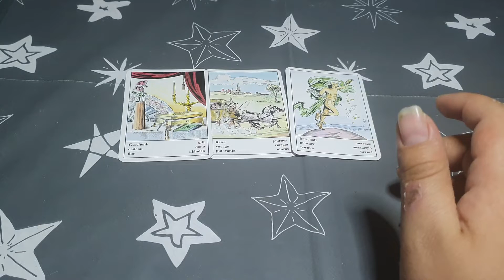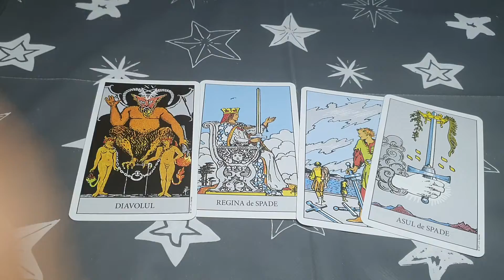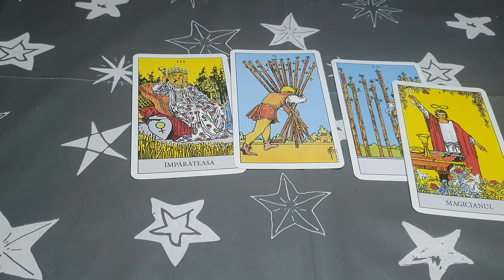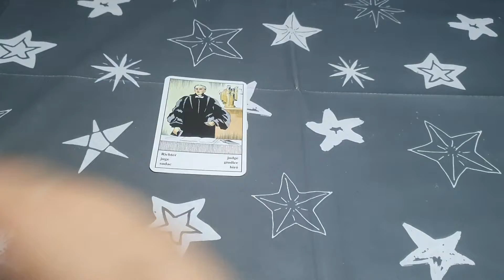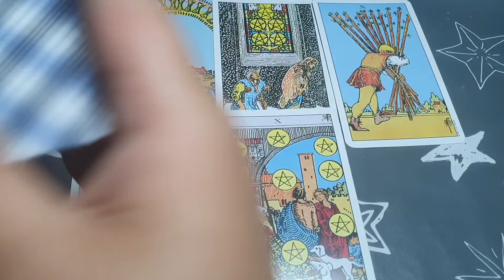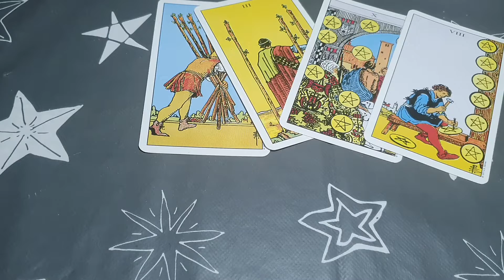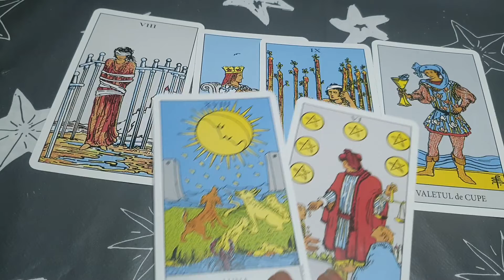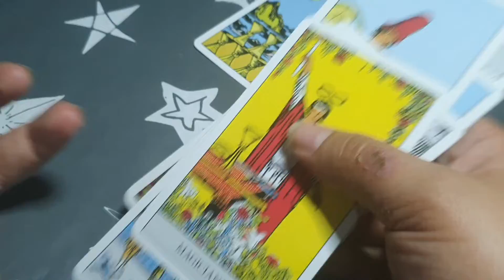BERBEC LEU SAGETATOR - etalare generala august 2020